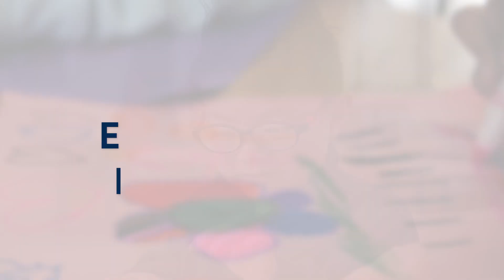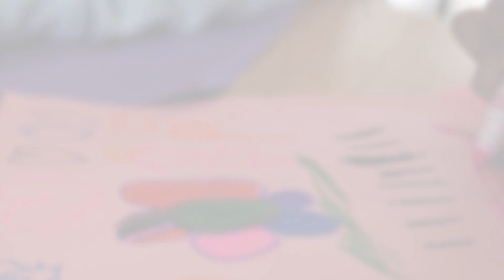Our Place Voice of Children - Robinvale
The Voice of Children Project captures the perspectives and insights of young children, aged three to six years old, who attend early learning centres located on Our Place sites. Informed by a comprehensive literature review of studies conducted in Australia and overseas, the project seeks to understand children’s experiences, hopes, dreams and aspirations through child-led interviews. Children’s experiences in their early learning environment, their sense of self and their expectations for their future are explored. The Voice of Children Project is a collaboration between Our Place and Monash University’s Health and Social Care Unit, conducted in 2022 and 2023.